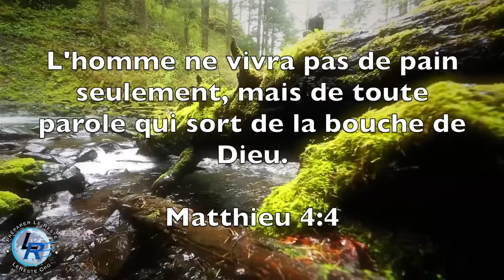Vous Recevrez une Puissance, Ellen White — Tout système humain écarte, 11 novembre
Tout système humain écarte, 11 novembre

Lorsqu'ils virent l'assurance de Pierre et de Jean, ils furent étonnés, car ils se rendaient compte que c'étaient des gens du peuple sans instruction. Ils les reconnaissaient pour avoir été avec Jésus. Actes 4:13. VRP 324.1
Si nous ouvrons la porte à Jésus, il entrera et demeurera avec nous. Nos forces seront constamment renouvelées par son représentant actuel, le Saint-Esprit. VRP 324.2
La vérité est un principe de vie qui brille d'une précieuse clarté, tandis qu'il est temps de prononcer ces paroles du Christ vivant: “Car nous sommes ouvriers avec Dieu.” 1 Corinthiens 3:9. VRP 324.3
Sous les averses de la pluie de l'arrière-saison, les inventions et les systèmes des hommes seront par moments balayés; l'autorité humaine deviendra semblable à des anches brisées. Le Saint-Esprit s'exprimera par l'intermédiaire de messagers humains avec une grande puissance de conviction. Personne ne se demandera alors si les phrases sont bien tournées ou la grammaire sans fautes! L'eau de vie coulera à flots dans les réceptacles que Dieu se sera choisis. [...] VRP 324.4
Je suis certaine que le ciel renferme d'infinis trésors destinés à être librement offerts à ceux qui seront prêts à s'en saisir et qui, devenant ainsi eux-mêmes chargés de richesses, les partageront avec autrui. Je sais que ces choses sont vraies. VRP 324.5
Nous avons besoin de faire chaque jour des expériences profondes grâce à la prière. Nous devrions prendre exemple sur la veuve importune qui, consciente de ses droits, vainquit la résistance du juge injuste par la seule force de ses suppliques pleines de détermination. S'adresser ainsi à Dieu donne de la profondeur et de la stabilité à l'expérience religieuse. L'âme en quête de Dieu doit faire preuve de ferveur, car il récompense tous ceux qui le recherchent avec diligence. VRP 324.6
La vérité doit être présentée par des hommes qui ont été baptisés sous l'effet d'un saint et ardent amour pour le Christ et le rachat de son sang, des hommes profondément marqués par la vérité qu'ils présentent à autrui après l'avoir mise en pratique dans leur vie. — The General Conference Bulletin, 15 février 1895. VRP 324.7